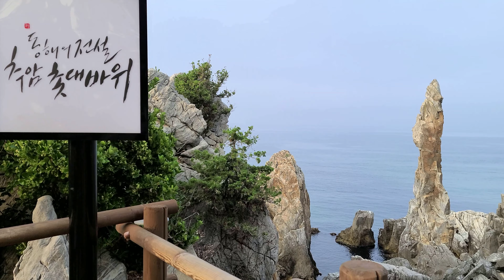[4K] [EN/KR CC] Walking along Chuam Beach, and Chuam Candlestick Rock, in Gangwon-do, South Korea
This video shows stunning Hanseom Beach, Chuam Suspension Bridge, Chuam Candlestick Rock, and Chuam Beach in Donghae-si, Gangwon-do, South Korea. Chuam Candlestick was featured in the popular K-drama "Lovers of the Red Sky"